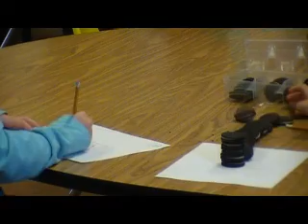MOV057_Combine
Everio